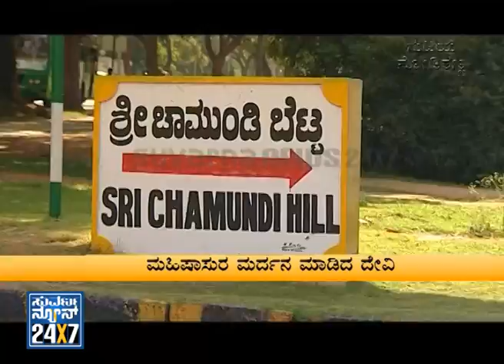Mysore Chamundi Gudiya Nodiranna - Seg _ 1 - 14 Oct 13 - Suvarna News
Suvarna News 24X7 - Gudiya Nodiranna,

 List of Hindu temples,Hindu temple,Tirumala Tirupati Devasthanams,Search Results,    5 famous temples , Karnataka